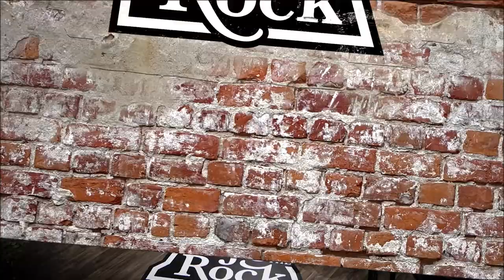Life on the Rock - 2019-09-15 - Cenacolo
Women share how the Cenacolo Community changed their lives by offering a stable lifestyle centered around work, prayer, and the dignity of life